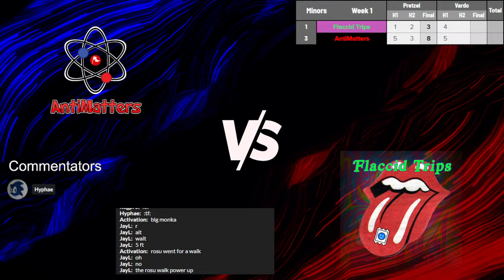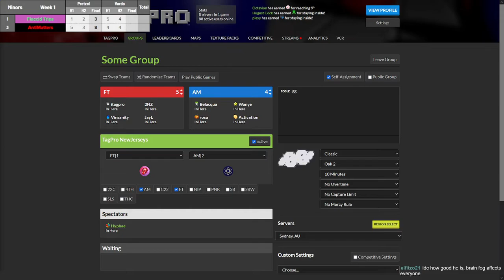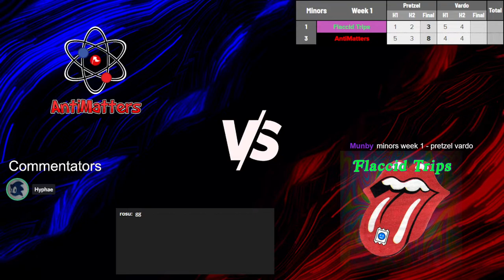OLTP - S15W5 - Flaccid Trips VS AntiMatters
OLTP Season 15 Week 5.